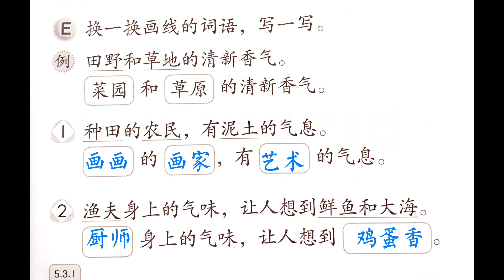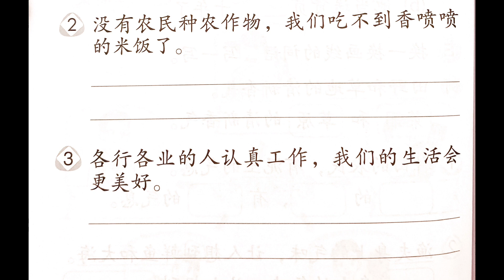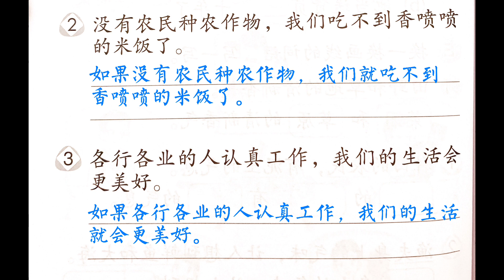活动本 KSSR SEMAKAN 二年级华文活动本（下册）pg29，30